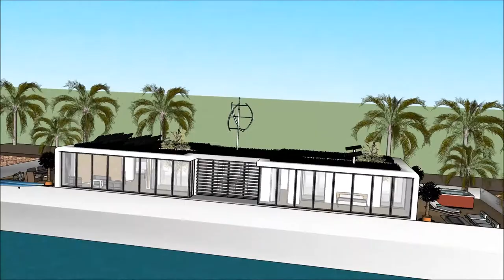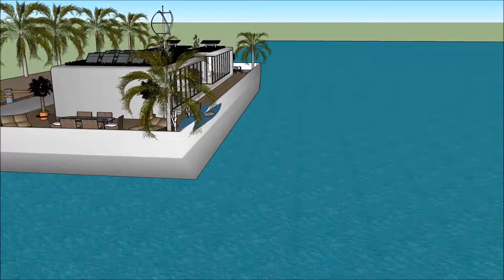Homemade floating parasol house Yacht Design in Kanchanaburi Tofino Custom built with entertainment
The floating house villa houseboatzania launching an innovative high-end luxury yacht floating house villa mansion home design potentially as a display of exhibition of the Homemade floating parasol house Yacht Design in Kanchanaburi Tofino Custom built with entertainment .

The collection of the Floating house villa houseboatzania concept of Homemade floating parasol house Yacht Design in Kanchanaburi Tofino Custom built with entertainment  consists of high luxury and architectural art pieces in minimalism combined with living on the waterfront of the harbour.

The floating house villa mansion yacht design has the basis to sustain living with high standards and contemporary structural design at Homemade floating parasol house Yacht Design in Kanchanaburi Tofino Custom built with entertainment  with numerous of prospects for excessive living and celebrating the desire of life worldwide:  UK Thames London